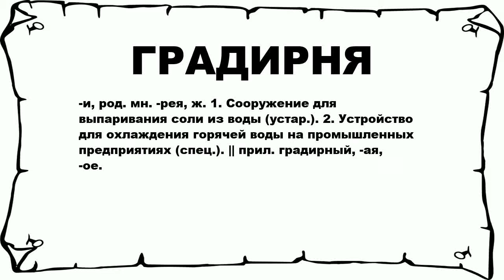ГРАДИРНЯ - что это такое? значение и описание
Хочешь знать что значит ГРАДИРНЯ? тогда слушай до конца.

 -и, род. мн. -рея, ж. 1. Сооружение для выпаривания соли из воды (устар.). 2. Устройство для охлаждения горячей воды на промышленных предприятиях (спец.). || прил. градирный, -ая, -ое.